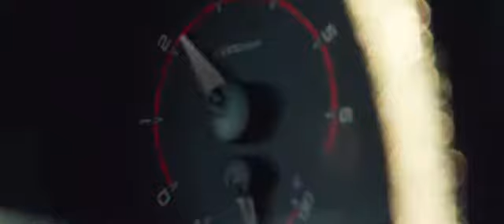lada Niva Pronto لادا نيفا برونتو